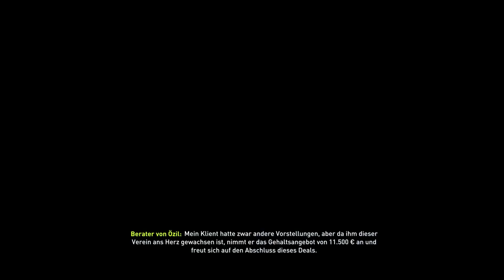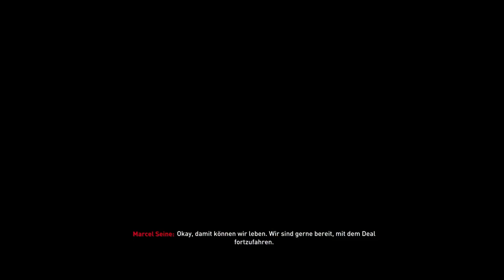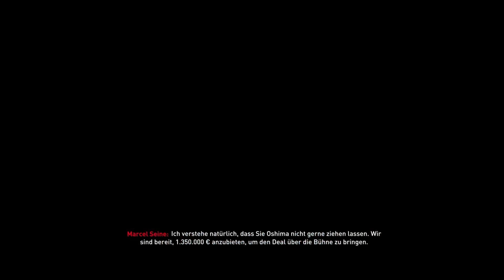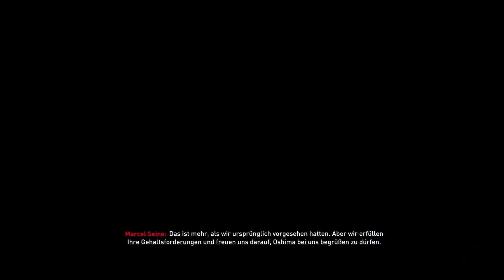FIFA 22: Werder Bremen Karriere ⚽ #35 - UNSERE JUGEND IST UNSCHLAGBAR! ✶ Let's Play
Unsere Mission ist es, nachdem wir Werder Bremen erfolgreich zurück in der Bundesliga etabliert haben, auf die europäischen Plätze vorzustoßen.
Die bekannte Trainerlegende Marcel Seine will sich gemeinsam mit euch dieser Herausforderung stellen!

- TheSeineTV ♛